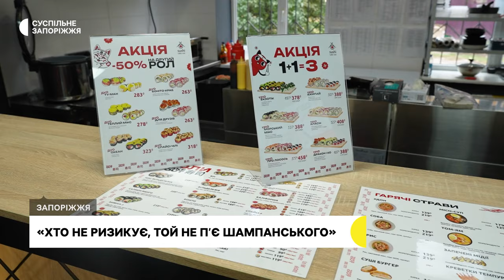Виграв грант та відкрив суші-бар: історія ветерана війни з Запоріжжя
Сергій Баршацький — служив в 24 окремій механізованій бригаді ЗСУ. Розповідає, з початку повномасштабного вторгнення воював на Донецькому напрямку. За рік звільнився за сімейними обставинами й вирішив ризикнути та відкрити власну справу. Для цього чоловік виграв грант. Детальніше — в сюжеті Дар'ї Пасічник.